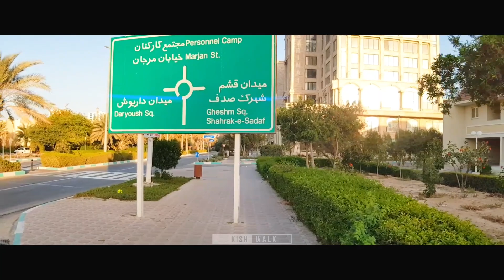Kish Island, Walking Tour: Downtown | پیاده‌روی در کیش: مرکز شهر، قسمت دوازدهم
KISH Island, An Island Of Heaven On Earth, a beautiful island in the Middle of Persian Gulf - Iran. One of the Best Places to see in the World.
Always clear blue sky, Pleasant warmth of the sun, Beautiful palm, coconut and banana trees, White sand beaches with one of the clearest sea waters in the world and many more, All has made this beautiful island one of the best places to visit and live.
I'm Hashem and I create videos from Every Places of this beautiful island for those who enjoy watching the beauties of the world.

And if you Enjoyed, I would be very Proud to Have You on my channel Subscribers.🌹

Here are some Popular Videos of the channel that others enjoyed; I hope you enjoy it too:

| Similar Videos |

| About Kish Island |

Kish Island is the most famous resort of Iran where people spend their holidays and vacations. The island is best Known as a visitor's paradise, with numerous malls, shopping centres, tourist attractions, and resort hotels. It has an estimated population of almost 40,000 residents and about 1 million visitors annually.
It has a Nickname of Pearl of the Persian Gulf. According to Wikipedia, Kish Island is one of the most-visited vacation destinations in the Middle East, after Dubai and Sharm el-Sheikh. also Kish Island is one of the sister cities of Dubai.

More information from Wikipedia:
Kish is located in the Persian Gulf, 19 km (12 mi) from mainland Iran, and has an area of approximately 91 km2 (35 sq mi) with an outer boundary of 40 km (25 mi) and a nearly elliptical shape. Along Kish's coast are coral reefs and many other small islands.
The island's surface is flat, lacking mountains or even high hills. Kish International Airport is built in the center on an elevated area 35–40 m (115–131 ft) above sea level. Its highest surface inclination extends from the airport to the shores near Shayan hotel.

| About KishWalk |

If you are the one Who Enjoys Watching People and Beautiful Places, Here is Exactly👌 Where you need to Be.

Here, in this Channel, I Create Videos of People and Beautiful Places ( Walking / Driving / Cycling Tours ), for those Who Enjoy Watching the Beauties of the World.

One of these beautiful places is KISH Island - Iran. For those who do not know The Beautiful Kish Island, I can just say Kish Island is An Island Of Heaven On Earth, One of the most beautiful places in the Whole World.
Kish Island is a resort island in the southern coast of Iran in the Persian Gulf.

| About Me |

I'm Hashem. I live here in Kish Island. I am the one Who Enjoys Watching People and Beautiful Places 😀.
For me, Watching People enjoying their lives is one of the most favourite things in the world and I try to do my best to create videos to show you people doing so, here in my channel. Also watching beautiful places like this beautiful Kish Island really makes me feel good. I hope you enjoy the videos too. And if you Enjoyed, I would be very Proud to Have You on my channel Subscribers.🌹 New videos are uploaded every week.

| Links |

| Copyright Permissions |

استفاده از ویدیوهای کانال کیشواک به هیچ عنوان مجاز نمی‌باشد. تمام حقوق متعلق به کانال کیشواک است.

| Hashtags |